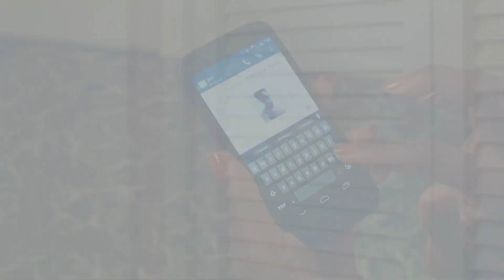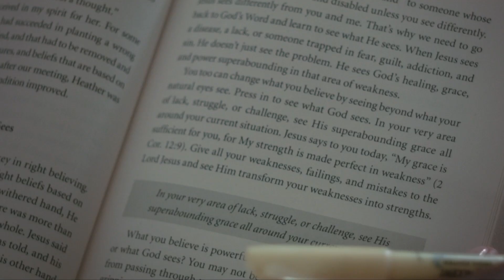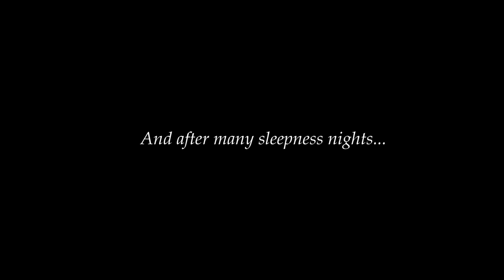Dating and Waiting: Ep 004 | FINALE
Dating & Waiting Episode #004

Synopsis: Episode 004: "Was it Worth It?"
The wait is no longer sexy, but more frustrating for sisters Geneva and Chastity.  As they struggle through their process of "dating themselves", one can't help to wonder if it was worth it.

Do you think so?

Starring: Candice Lenoir, LaCora Stephens, Scott St. Patrick, Van Brown and Kareem Grimes

Producers: LaCora Stephens, Candice Lenoir, Ajoke' Adebesin